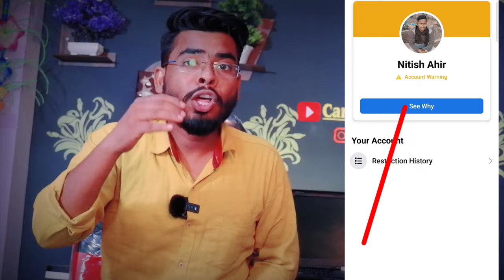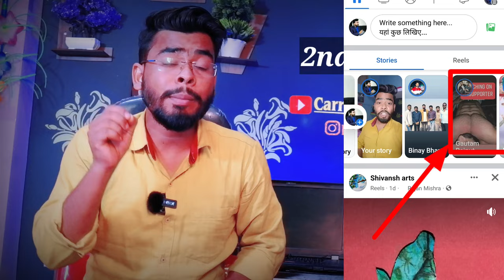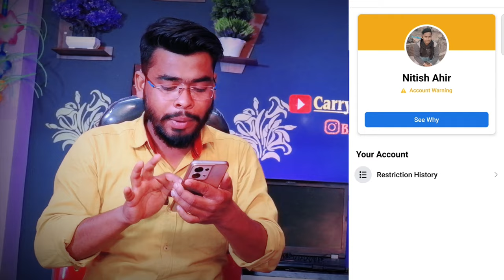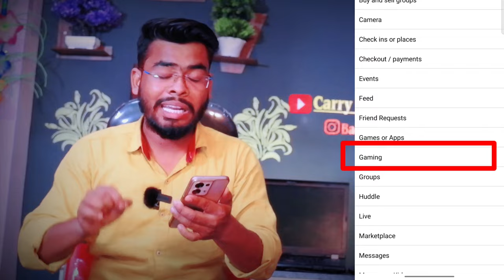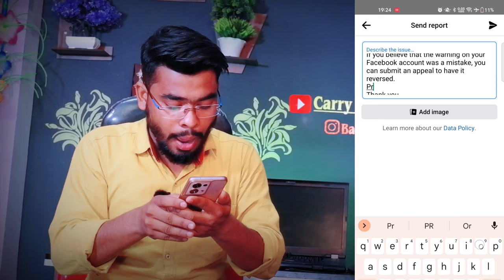Warning: ये सब बंद करो ❌ facebook account warning problem | account warning facebook how to remove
how to solve facebook account warning in two minutes facebook account warning problem koi bada problem nahi hai jab aap koi bhi aisi reels, video, story ko post karte ho jo facebook ke comunity guadlines ko follow nahi krta hai tab ye problem aata hai

Carry techmind